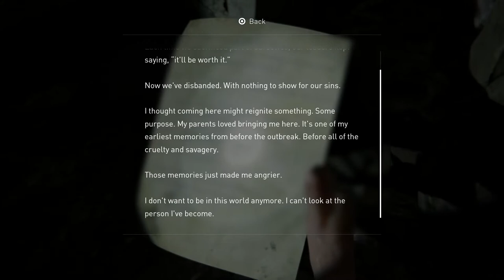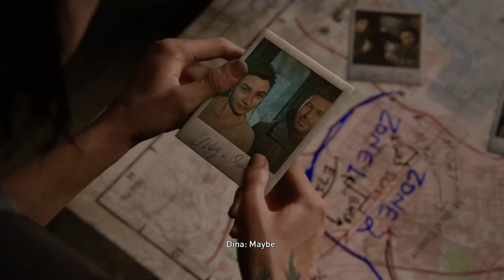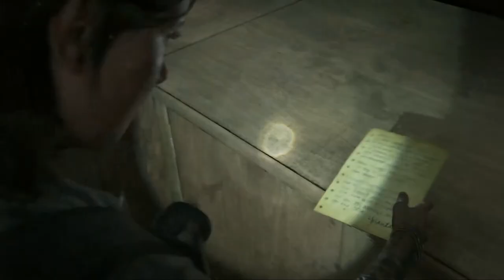The Last of Us 2 [SOLO] #17 Poor Puppies - Chinstrap Chap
We at Chinstrap Chaps endorse loving and taking care of your puppies.